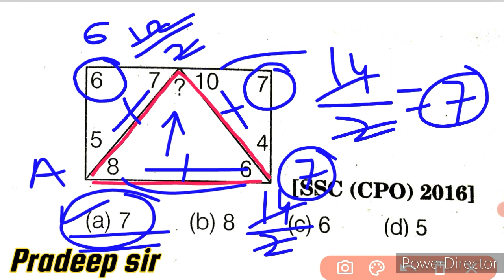दिमाग ना हिल जाये तो कहना ❓missing number series viral tricks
About Video:-

दोस्तों इस Video में मेंने, Reasoning के 1 अति महत्वपूर्ण प्रश्न करवाये है ! सभी एग्जाम में यही से पुछे जाते हैं Questions !

social Links-

Pdf Link-

👉  Your Queries 👈

Find The Missing Term Of the Series
Find the missing number
Reasoning
can you find the missing number
can you find the missing number puzzle can you find the missing number
find the missing number reasoning
missing number
missing number reasoning
reasoning classes
reasoning for ssc cgl
reasoning tricks
ssc reasoning
number series
short tricls
upsc
state psc
htet
short tricks
ssc
cgl

missing number series viral tricks
missing number series questions

logical reasoning
reasoning
job interviews
How to solve logical reasoning questions tricks
hssc
hssc cet
haryana cet
How to reasoning trick in hindi hssc cet exam
How to reasoning trick in hindi hssc cet exams
reasoning tricks
reasoning
missing number reasoning
Reasoning tricks viral video

series non verbal reasoning tricks arithmetic number series reasoning arithmetic number series reasoning in hindi
reasoning tricks for competitive exams reasoning syllogism
Most important questions of reasoning analogy

Aptitude
reasoning
non-verbal,
analogy,
non-verbal reasoning
Best Shortcuts and Tricks to Analogy Problems
Simplification
Questions
Maths
Bank
Exam
Clerk
Cube
Training
Solve
Banking
Calculate
Preparation
find missing number
ssc cgl,
online coaching
reasoning tricks
reasoning short cuts
rpf
vdo
ssc gd
upp
ssc

how to solve reasoning questions fastly how to solve blood relation problems in reasoning
how to solve puzzle in reasoning
how to solve logical reasoning questions reasoning bank po
syllogism reasoning
puzzle reasoning tricks
reasoning in bank exams
blood relation reasoning
puzzle reasoning
puzzle reasoning basic concepts
reasoning tricks
how to crack reasoning in bank exam reasoning sbi po
bank exam

missing number
find missing number
missing numbers
find missing number in an array
missing number problems
find missing numbers
missing number reasoning tricks in hindi finding missing number
how to find missing number
missing number
missing number by pradeep sir
missing number hindi

mathematics puzzles
logic questions
logical puzzles
analytical questions
wrong number series
wrong number series tricks
wrong number series sbi po
number series tricks
number series quantitative aptitude
number series questions for bank po number series quant tricks